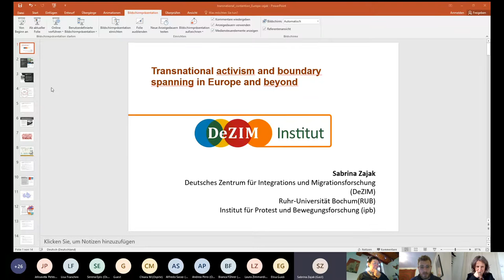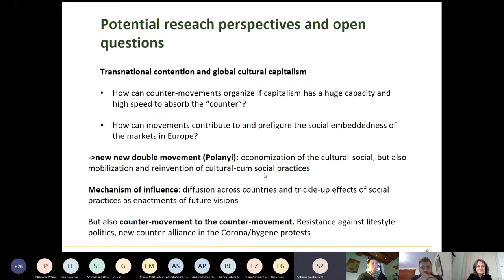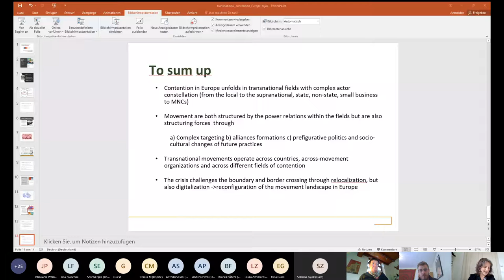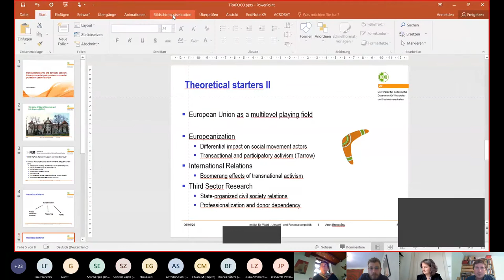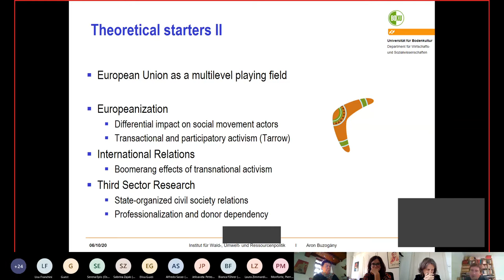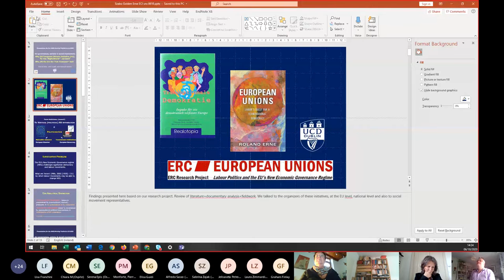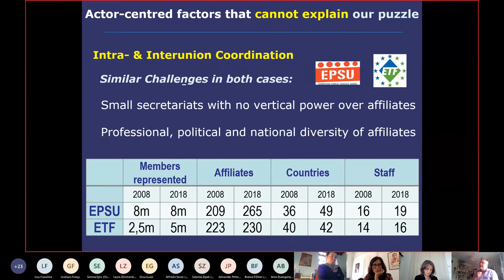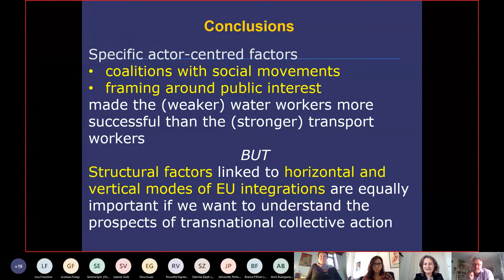Transnational political contention in Europe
Tavola rotonda in occasione del progetto del lancio del progetto "Transnational political contention in Europe”, realizzato nell’ambito dell’azione Jean Monnet Network del Programma Erasmus+ volto allo studio dell’attivismo politico transnazionale nello spazio europeo.

14:00 OPENING REMARKS

Luigi Ambrosio, Director of Scuola Normale Superiore
Donatella Della Porta, Professor of Political science, dean of the Faculty of Political and Social Sciences, Scuola Normale Superiore

14:15 DISCUSSION PANEL:  Transnational Europe: Dynamics and opportunities

Pierre Monforte, Associate Professor at the University of Leicester

Sabrine Zajak, Deutsches Zentrum Für Integrations- und Migrationsforschung (Dezim), Berlin - Junior professor for globalization conflicts, social movements and labour at the University of Bochum)

Jelisaveta Petrović, Research fellow at the University of Belgrade

“Environmental activism and the EU enlargement: lessons from Serbia”

Aron Buzogány, Professor at BOKU University

“Transnational norms and domestic activism - EU environmental policy and environmental protests in Romania, Bulgaria and Hungary”

Graham Finlay, Professor at the School of Politics and International Relations

Roland Erne, Professor and Jean Monnet Chair of European Integration and Employment Relations at University College Dublin

"Explaining the unequal success of European Citizens’ Initiatives: The “Right2Water” and the “Fair Transport” campaigns"

Moderator: Luisa Chiodi, Scientific director, Osservatorio Balcani Caucaso Transeuropa